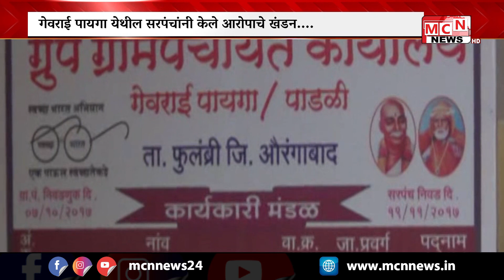MCN NEWS फुलंब्री तालुक्यातील गेवराई पायगा येथील भ्रष्टचराची चौकशी नागरिकांनी अनेकदा मागणी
MCN NEWS UPDATED
MAHARASHTRA NEWS
YOUTUBE NEWS
NEWS UPDATED
MCN NEWS
LIVE NEWS
UPDATED MCN NEWS
LIVE NEWS UPDATED